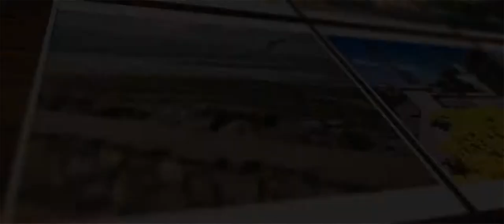SurfNStay Presents the Village of Strandhill, Co Sligo, Ireland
SurfNStay Strandhill Lodge, Hostel and Surf School presents the beauty of our location in Strandhill, Co Sligo, Ireland. Visit SurfNStay soon and be in the center of it all!  The film was made by Christoph Jahn of